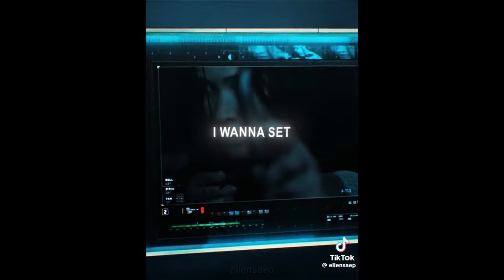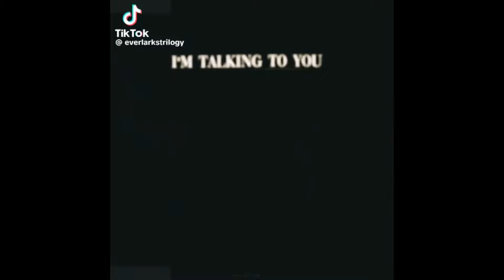hunger games tik toks (part 3) (ballad of songbirds and snakes spoilers!)